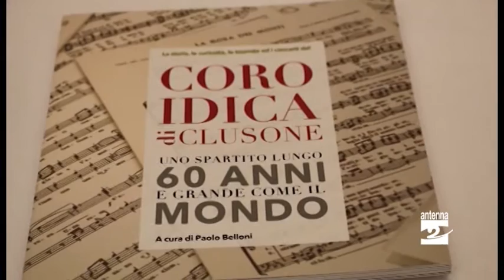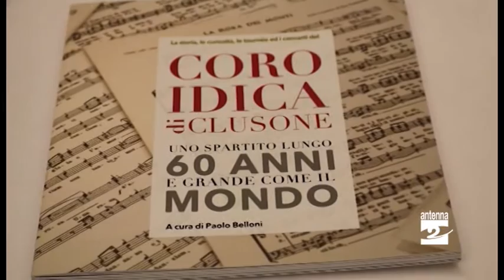Coro Idica, sessant’anni di armonie in un libro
Cantare con il cuore: è il segreto dei componenti del Coro Idica, coristi che grazie a questa dote hanno incassato successi e riconoscimenti trasmettendo in tutto il mondo vibranti emozioni.

Le emozioni non sono mancate nemmeno venerdì sera presso il Centro di Formazione Professionale Alberghiera di Clusone in occasione della presentazione del libro sui sei decenni del Coro. “Uno spartito lungo 60 anni e grande come il mondo”, edito da Equa, racchiude in poco meno di 120 pagine la bella storia di questo gruppo di amici. I personaggi, i 7 festival, le 35 rassegne, i viaggi all’estero, le occasioni istituzionali, le elevazioni corali davanti ai pontefici, ai capi di stato e gli oltre 2000 concerti: sono raccontati con foto e testi selezionati dal giornalista Paolo Belloni, curatore dell’edizione.